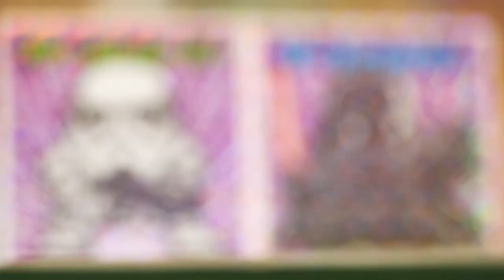Fanatic Force 1978 (a film by Yuji Ueda)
Introducing one of the most rare vintage Star Wars collectibles & memorabilia from Japan.

How Star Wars affected far east country, Japan and exploring how Star Wars was adapted in an unique way through perspective of top collectors.

Visiting top 5 collectors including autographs, vintage Star Tours, world no.2 Knockoff collector, Japanese adapted vintage toys, food package collector and owner who collected every single release Star Wars items from 1977 up till now.
Presentamos algunos de los coleccionables y recuerdos antiguos de Star Wars más raros de Japón.

Cómo impactó Star Wars al país del Lejano Oriente y explorar cómo se adaptó Star Wars de una manera única a través de la perspectiva de los mejores coleccionistas.